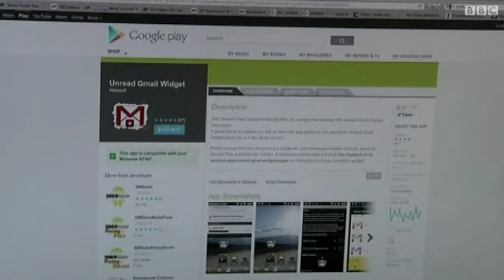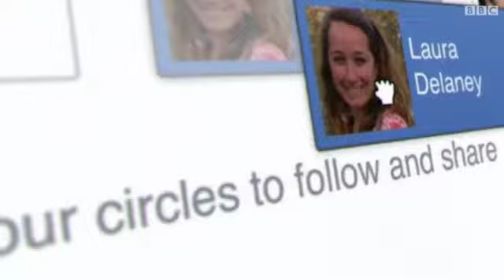google_after_life_service